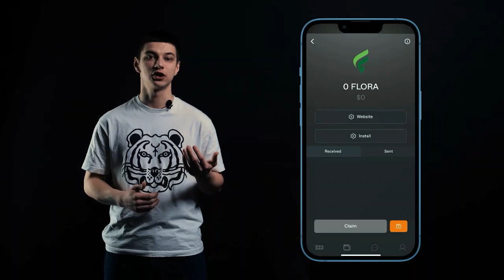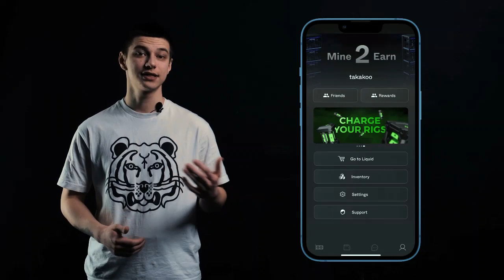Application review from Liquid Mining リキッドマイニングアプリの操作方法概要（日本語音声）Mining Cryptocurrencies on your phon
リキッドマイニング参加はコチラから
招待コード：853otokam
※Tron Link Walletのブラウザーから接続してください

書籍の無料プレゼント
○「はじめての資産運用」